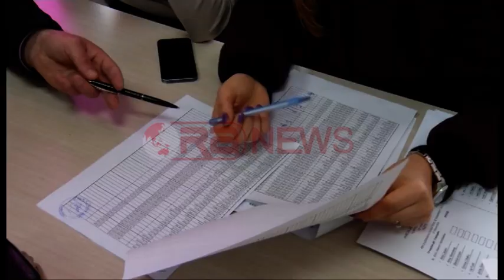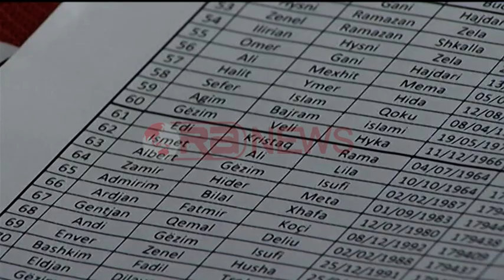Kongresi PS, zgjidhen sot delegatët nga Shkodra, Tirana, Durrësi e Kukësi- Ora News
Partia Socialiste zgjedh sot delegatët e Kongresit të 19 marsit nga qarku i Tiranës, Durrësit e Kukësit por dhe Shkodrës.
Do të zgjidhen 168 delegatë për qarkun Tiranë dhe 52 delegatë  për qarkun Durrës. Në Shkodër 1500 anëtarë do zgjedhin 32 delegatët
Prej orës 8:00 të mëngjesit deri në orën 16:00 të pasdites qendrat e votmit për zgjedhjet e delegatëve do të qëndrojnë të hapura.
Kryeministri Edi Rama votoi në qendrën e votimit në njësinë administrative komuna Dajt. Ndërsa në selinë e PS-së është ngritur qendra e votimit për socialistët e njësisë nr 9 dhe 10.